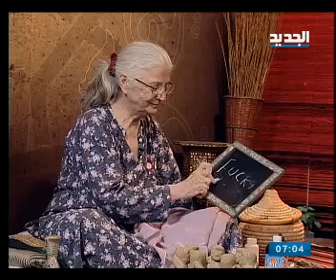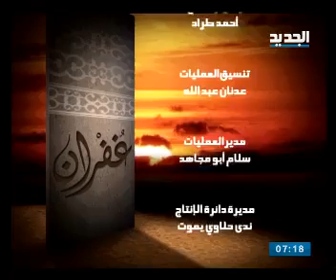مريم نور - محمد كيلاني [ 40 ]